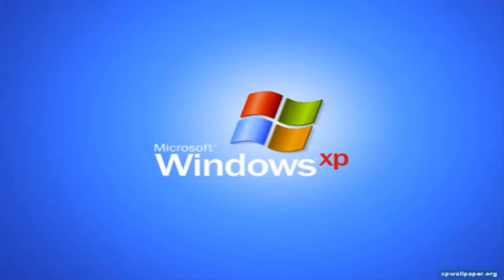P.U.B.G Highlights #7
● ◄► Gaming PC ◄►
CPU : Intel Core i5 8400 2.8 GHz
Cooler CPU : Cooler Master ML240L RGB
GPU : Asus GeForce GTX 1060 6GB Dual OC 192-bit
Motherboard : Asus Prime H310M-D
RAM : HyperX Fury Black 16GB DDR4 2400 MHz
HDD :WD Blu 1 TB SATA-III
SSD : Kingston A400 240 GB SATA-III
PSU : Seasonic M12-II 620W
Case : Sarkoon TG5 Blue

● 🎧 Gaming Gear & Monitor 📺
Monitor : Lenovo Y25F-10 1ms 24.5'' 144 Hz
Keyboard : HyperX Alloy Elite
Headset1 : HyperX Cloud II 7.1
Headset2 : Asus Cerberus Arctic
Mouse :Steelseries Rival 110
Mouse Pad : Steelseries Qck XXL
Chair : Genesis Nitro 550 Blue